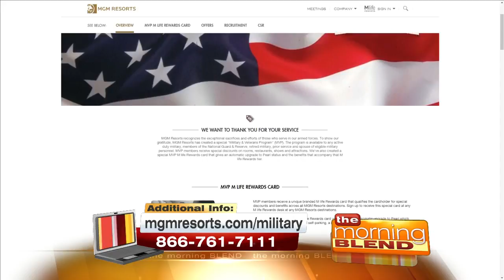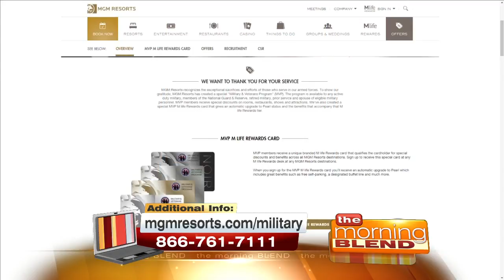Military And Veterans Program At MGM Resorts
MGM Resorts launches new military and veterans program!